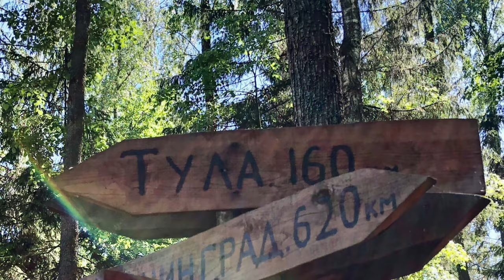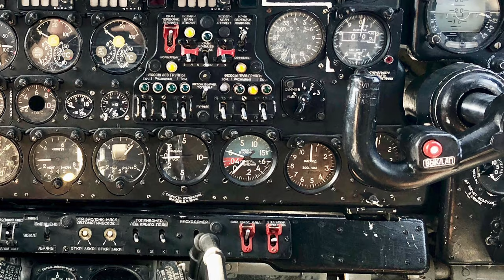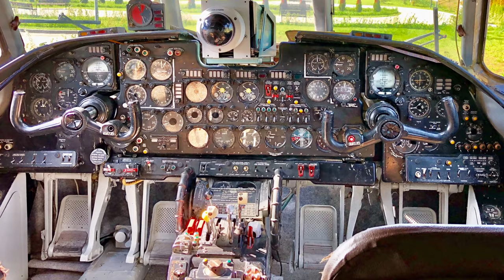20180527 Парк «Патриот» и партизанская деревня, Кубинка (4K)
Слайд шоу из поездки в парк "Патриот" и "Партизанскую деревню". Кубинка, Московская область.
Slide show from Park "Patriot" and "Partizan Village". Kubinka. Moscow area.
Audio Track: Shattered Paths - Aakash Gandhi